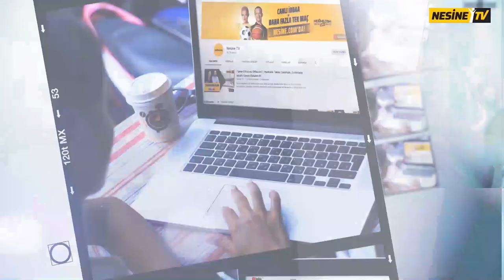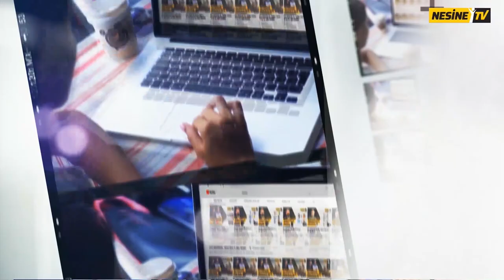Serkan Balcı'nın Evine Konuk Olduk |Fenerbahçe ve Trabzonspor günleri, Eğlenceli anılar| Ev Hali #10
Ev Hali'nin yeni bölümünde, yorumcumuz Yetkin Etkin ile eski yıldız futbolcu Serkan Balcı'nın evine konuk olduk.Serkan Balcı'nın, Fenerbahçe ve Trabzonspor günleri, eğlenceli anıları ve futbolculuk sonrasındaki yaşamı hakkındaki keyifli sohbet sizlerle!